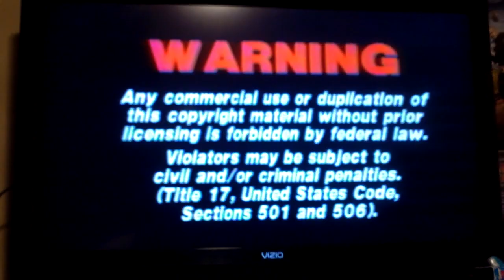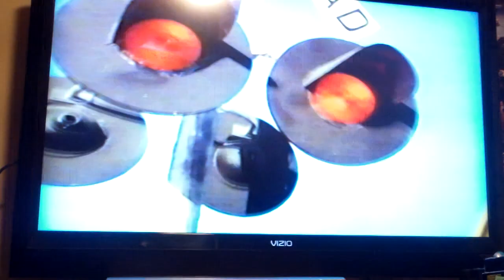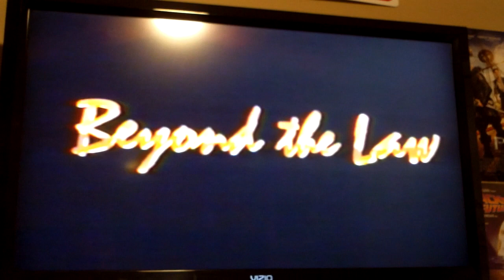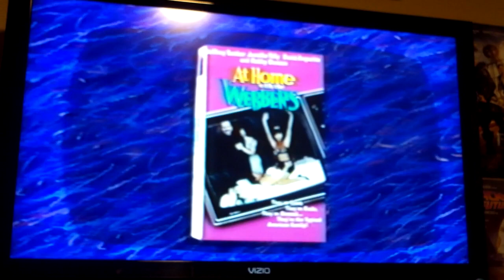Opening To Bank Robber 1994 VHS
Here's the opening for the 1994 VHS of Bank Robber
1 Warning Screen
2 Live Home Video Logo
3 The Road Killers Trailer
4 Beyond The Law Trailer
5 At Home With The Webbers Trailer
6 Start Of The Film